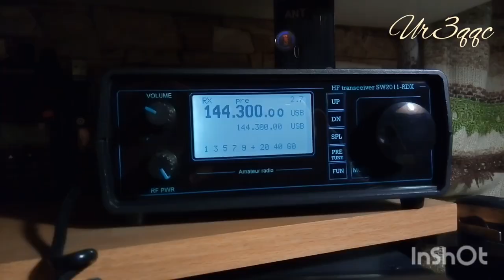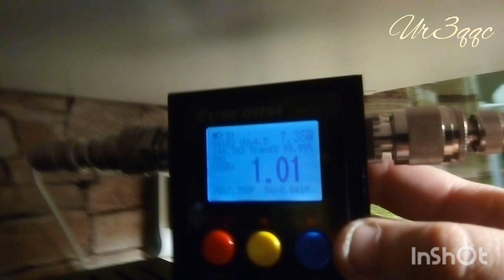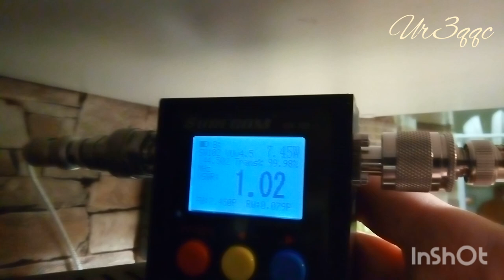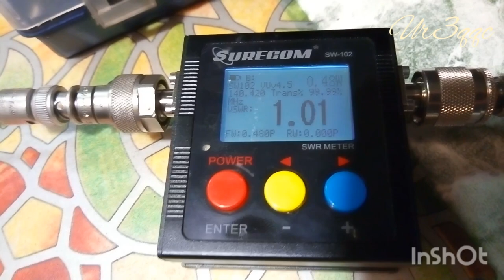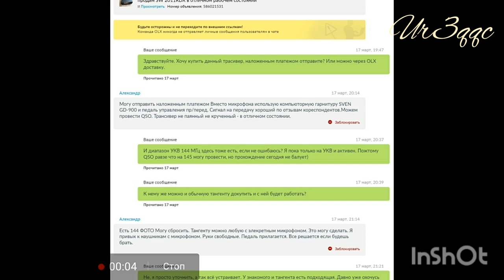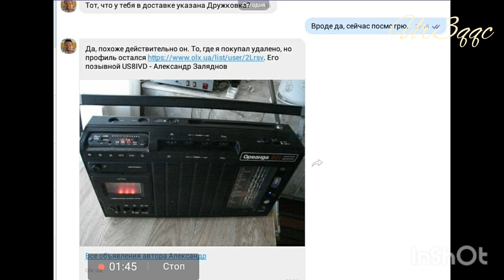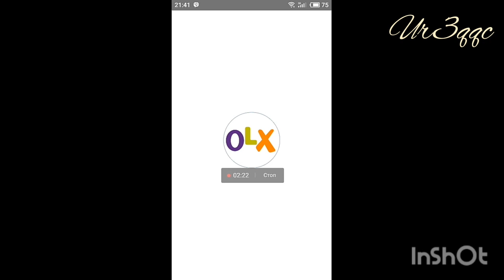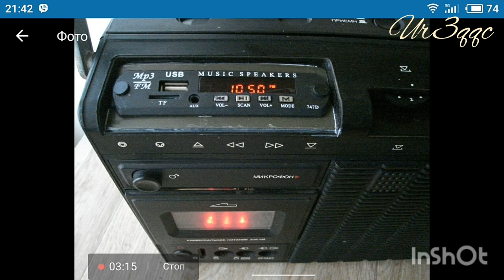Осторожно мошенник из Дружковки !